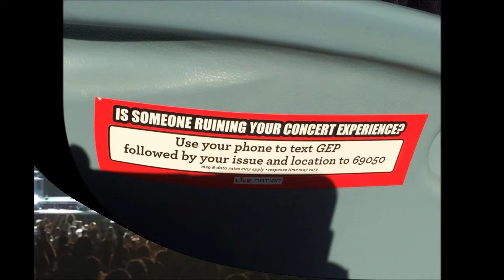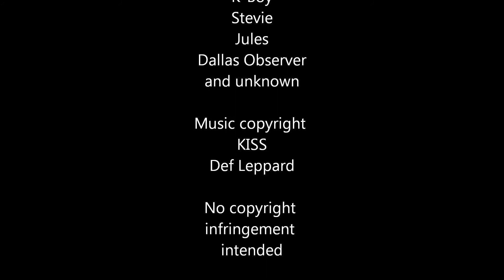Kiss Def Lep Dallas 2014 slide show